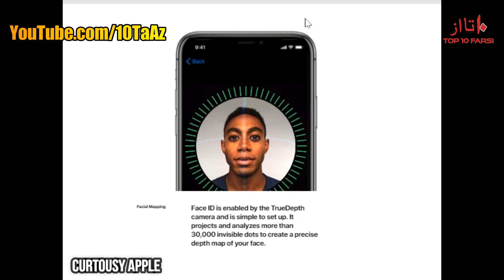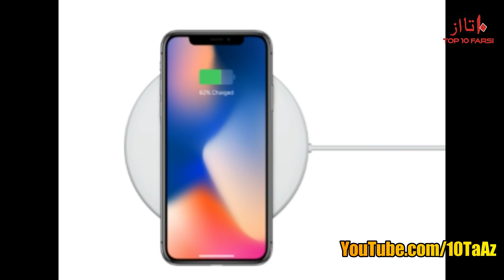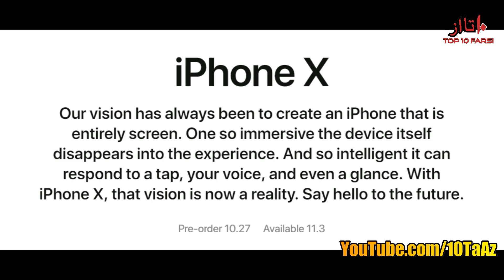از آیفون جدید بالاخره رونمایی شد: مشخصات آیفون ۸, ۸ پلاس و iPhone X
منابع: apple